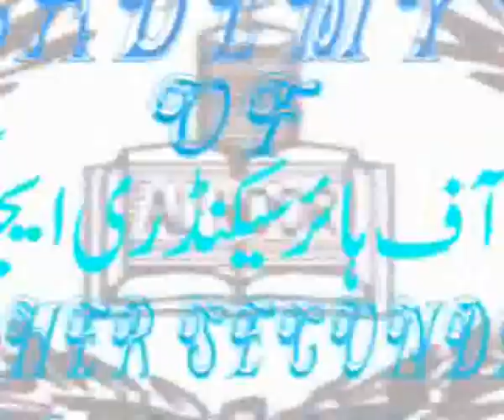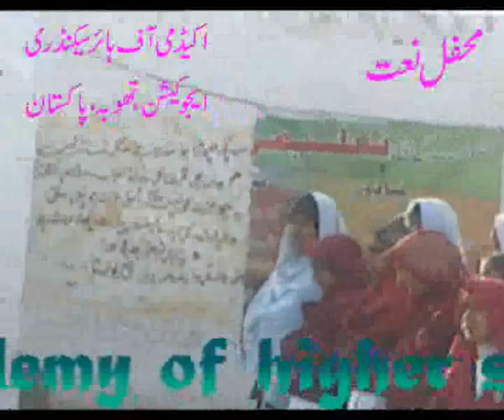Yah din rat aankhain nam kis layay hain....Naat,,,..academy's educational channel...wmv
Yah din rat aankhain nam kis layay hain. Naat,,,..academy's educational channel..